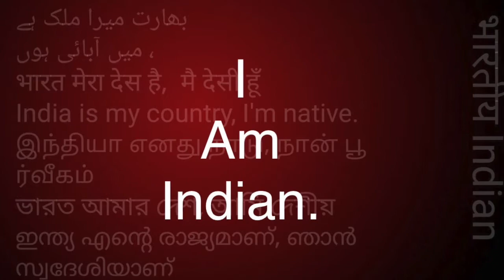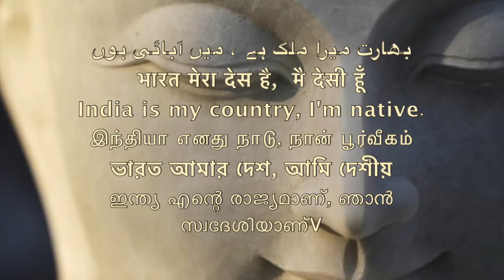जातक कथा कहानियों का परिचय, //An Intro to Buddha Jatak Stories//\Sudhir Raj Singh\Team Twenty Two